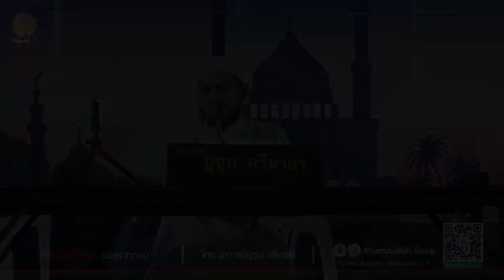AH 1793 วาระสุดท้าย ของเราทุกคน โดย อาจารย์ยูซุฟ ศรีมาลา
10.03.62 @ มัสยิดฟื้นฟูอิสลาม

Tel & Line iD :
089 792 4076 (ดาวุด)
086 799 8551 (มูฮัมหมัด)